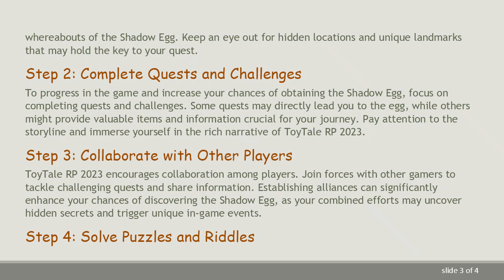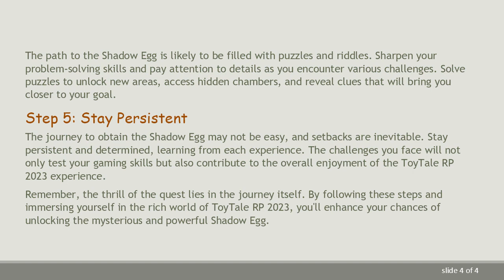Unlocking the Shadow Egg in ToyTale RP 2023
Summary: Discover the steps and strategies to obtain the elusive Shadow Egg in ToyTale RP 2023. Follow this comprehensive guide to unlock new possibilities in the game.

Unlocking the Shadow Egg in ToyTale RP 2023: A Comprehensive Guide

ToyTale RP 2023 has captivated players with its immersive world and exciting quests. One of the most sought-after items in the game is the Shadow Egg, a mysterious and rare artifact that holds the key to unlocking new experiences. If you're eager to add this coveted item to your collection, follow this comprehensive guide for step-by-step instructions.

Understanding the Shadow Egg

The Shadow Egg is a unique item in ToyTale RP 2023 that offers players special abilities and unlocks hidden features within the game. To obtain it, you'll need to embark on a series of quests and challenges that will test your skills and strategic thinking.

Step 1: Explore the Game World

Begin your journey by thoroughly exploring the expansive world of ToyTale RP 2023. Engage with non-playable characters (NPCs), uncovering clues, and gathering information about the whereabouts of the Shadow Egg. Keep an eye out for hidden locations and unique landmarks that may hold the key to your quest.

Step 2: Complete Quests and Challenges

To progress in the game and increase your chances of obtaining the Shadow Egg, focus on completing quests and challenges. Some quests may directly lead you to the egg, while others might provide valuable items and information crucial for your journey. Pay attention to the storyline and immerse yourself in the rich narrative of ToyTale RP 2023.

Step 3: Collaborate with Other Players

ToyTale RP 2023 encourages collaboration among players. Join forces with other gamers to tackle challenging quests and share information. Establishing alliances can significantly enhance your chances of discovering the Shadow Egg, as your combined efforts may uncover hidden secrets and trigger unique in-game events.

Step 4: Solve Puzzles and Riddles

The path to the Shadow Egg is likely to be filled with puzzles and riddles. Sharpen your problem-solving skills and pay attention to details as you encounter various challenges. Solve puzzles to unlock new areas, access hidden chambers, and reveal clues that will bring you closer to your goal.

Step 5: Stay Persistent

The journey to obtain the Shadow Egg may not be easy, and setbacks are inevitable. Stay persistent and determined, learning from each experience. The challenges you face will not only test your gaming skills but also contribute to the overall enjoyment of the ToyTale RP 2023 experience.

Remember, the thrill of the quest lies in the journey itself. By following these steps and immersing yourself in the rich world of ToyTale RP 2023, you'll enhance your chances of unlocking the mysterious and powerful Shadow Egg.